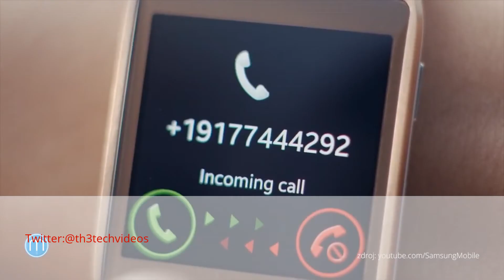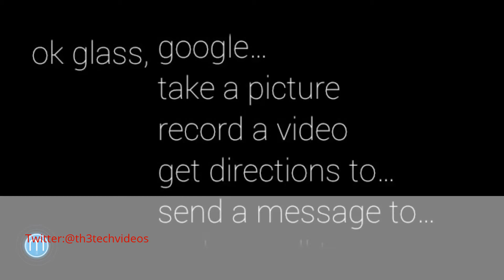Future of Glasses, Google Glass Amazing!!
google glass
google glasses
google glass human
google
google glass review
google glass demo
google glass unboxing
google project glass
google glass commercial
google glass parody
project glass
snl google glass
google glasses demo
smosh
google glass video
google glass project
project glass google
nigahiga
google glass trailer
google glass snl
tobygames
google glass nigahiga
harlem shake
galaxy s4
wii mini
google glass date
google glass prototype
trackingpoint smart rifle
google glass ad
iglass
windows glass
google glass fireman
kevjumba
nexus 4
nexus 7
youtubers react
apple
new google glass
chromecast 60,100
google glass sxsw
google glass 2014
john legend 2,348,800
google glass arrest
google glass 2013
google glass golf
google nexus 5
samsung flexible screen
zendaya replay
fred armisen
why google glass
google through glass
ok glass google
lego
google tv
chuggaaconroy
google glass interview
google glass youtube
google i/o 2013
google eye
google glass ui
apple glass
samsung galaxy gear
youtube comedy week
playstation 4
nigahiga google glass
google glasses project
ok glass
google glass lenses
google glass toddler
google glass parady
katy perry roar
ign
google glass i/o
google vision
google.glass
iwatch
google glass api
gogle glass
working at google
google glass medical
google project x
google glass dating
google glass gdk
gooogle glass
rabbit fail
go pro
snl zach galifianakis
google glass battlefield
google glass interface
google glass molotov
smosh google glasses
edbassmaster google glass
google glass commerical
eyetap
parody
google glass gun
android wear
nvidia shield
google glass advertisement
google classes